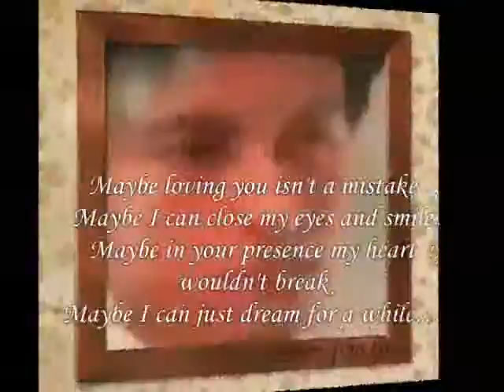loving you My Dear ,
do.
do so
Money is an excellent servant, but the host
very bad.